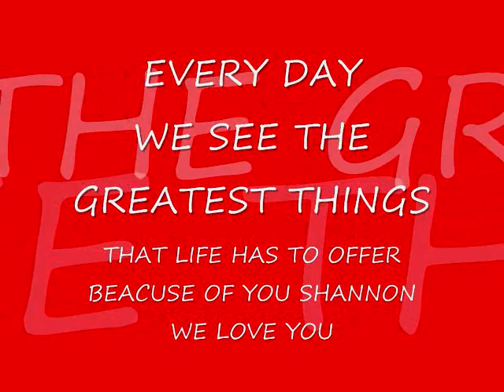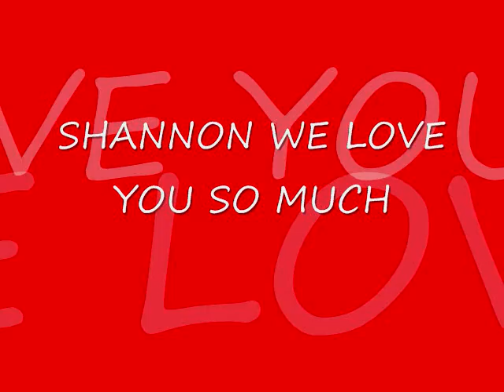Shannon Brady's movie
Shannon baby pics